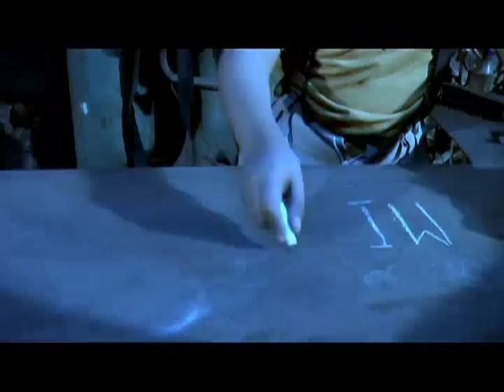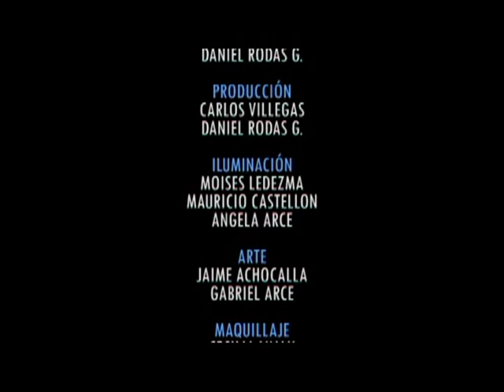Carlos Villegas - Mi soledad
Mi soledad - Juan Carlos Villegas.
Letra: Juan Carlos Villegas.

Juan Carlos Villegas es un canta autor Orureño que nos ha deleitado en varias ocasiones con sus composiciones, las cuales tienen un estilo muy peculiar y fresco, en esta ocasión nos trae el video del tema "Mi soledad" junto al KOLEKTIVO DE AGRESION KULTURAL "PERRO PETARDOS" y "Supaya".